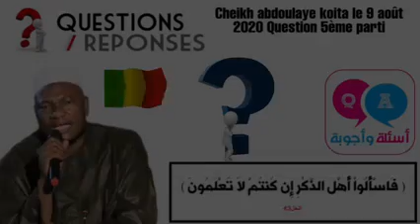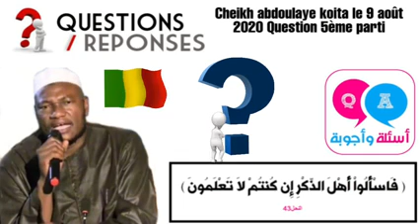Question et réponse par Cheikh abdoulaye koita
Vidéo de Sidiki Berthé